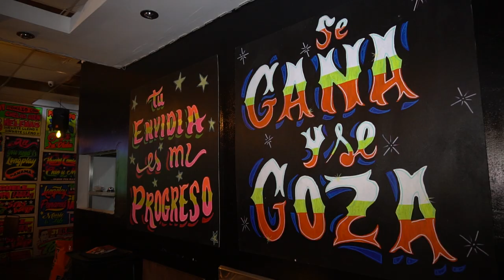🔥JONATHAN MAICELO🔥"QUISE FRUSTRAR UN ASALTO Y CASI ME FRUSTRAN A MÍ" | The Eduardo Caldas show |EP7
The Eduardo Caldas Show Podcast produced by 9700